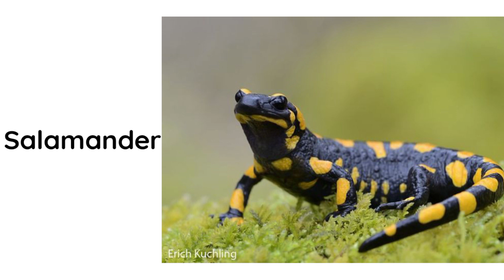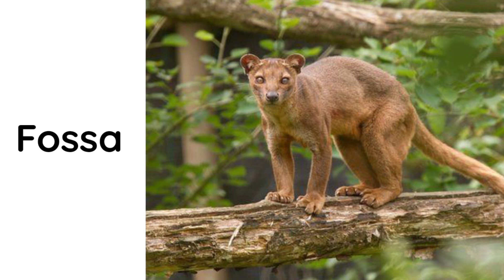English vocabulary for preschool kids and toddler/animals vocabulary#353